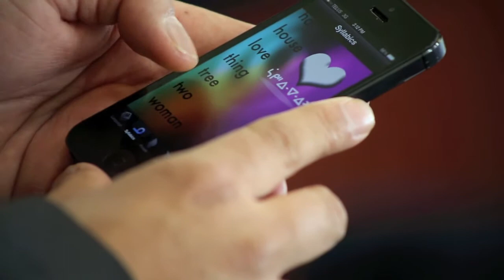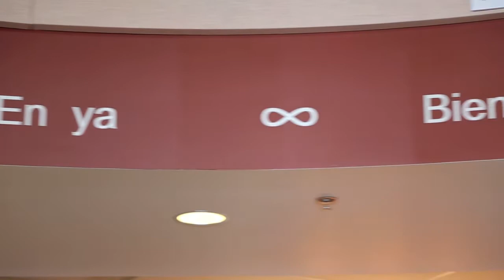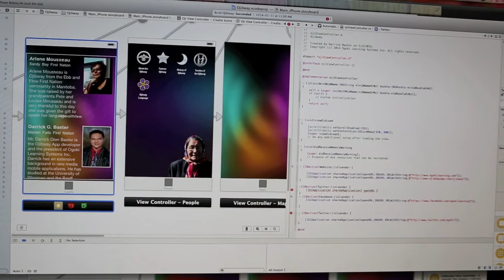Ogoki Learning Systems - CEO Darrick Baxter - App Developer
Darrick Glen Baxter, President/CEO

Mr Baxter's long and distinguished professional career in technology includes helping to build a stronger National Aboriginal Television Network, teaching Computer Science at the University of Winnipeg's DCE new Buhler Centre, working provincially to build a connected eHealth infostructure within Manitoba First Nations, including speaking engagements both nationally and internationally.

Darrick has studied at the University of Winnipeg and the Banff New Media Institute.  He engineered locative media applications with an experimental HP technology using GPS and location based hardware. He also served a secondment at The Score sports broadcasting network. Under the tutelage of their Mobile Media Director -  he experienced first hand the essence of successful business strategies that lead to the development of a hugely successful iPhone sports app. Darrick has now returned to his passion of creating exciting applications.